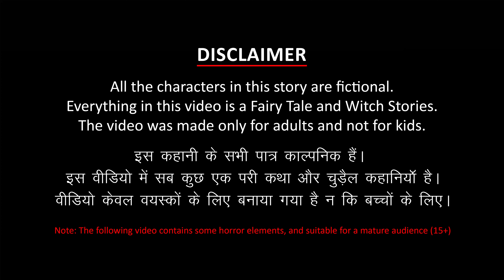Bin vihāyī māa | ಬಿನ್ ವಿಹಾಯೀ ಮಾ | Moral Stories | Kannada Kathegalu| Story in Kannada Kathegalu